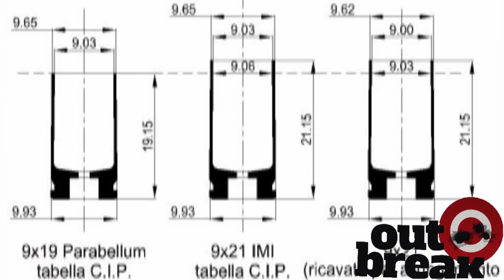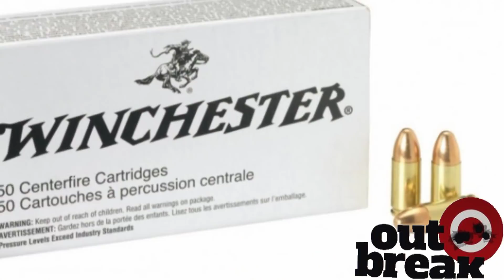Verificatore di Cartuccia 9x21 - ARMANOV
L'innovativo tampone verificatore per il calibro 9x21 a 100 stazioni che unirà velocità dei controlli alla comodità di poter inserire direttamente tutte e 100 le cartucce verificate nel portacartucce grazie all'esclusivo coperchio che funge da mezzo di trasferimento, veloce ed efficace. Un accessorio che per chi spara molto o vuole cominciare a gareggiare, diventa assolutamente indispensabile, un autentico MUST HAVE. Oggi potrete ordinarlo direttamente attraverso il sito approfittando del codice sconto del 10% concesso a tutti i followers di Outbreak Channel, inserite alla fine dell'acquisto questo codice nell'area coupon B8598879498 e avrete direttamente decurtato l'importo del carrello del 10% al momento del pagamento. Buona visione